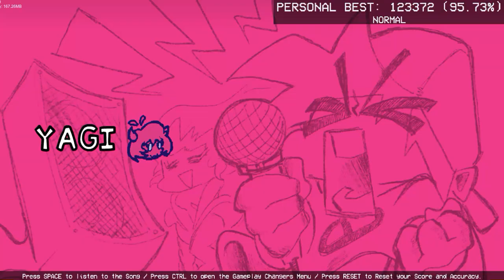FNF Sleepy Symphony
Credits:
Lokkle
Owner, Artist
bucketed
Composer
DyeWhy_Funny uPic
Charter
EcHO Has Sex
Coder
Submitter:
Lokkle